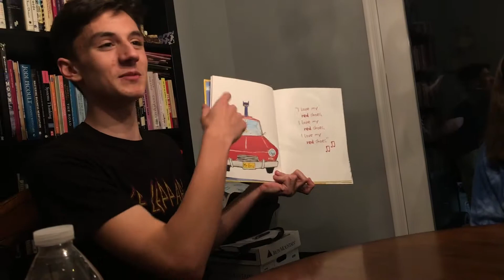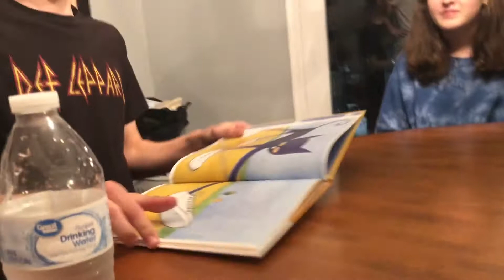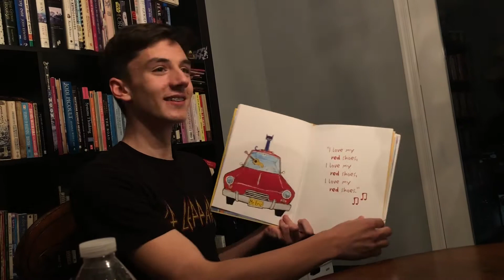So yeah| Peter and the Starcatcher tech week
So yeah follow me around for tech week for my high school musical of Peter and the Starcatcher. Where we try on extravagant mermaid costumes from Peter in the Starcatcher. Also we throw a not so surprise surprise party for Kyle.